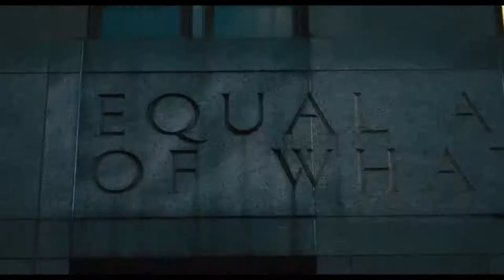NAKED SINGULARITY Trailer (2021)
Naked Singularity is a 2021 American comedy-drama film, directed by Chase Palmer in his directorial debut, from a screenplay by Palmer and David Matthews. It is based upon the 2008 novel of the same name by Sergio De La Pava. Wikipedia

Initial release: 4 November 2021 (Singapore)

Director: Chase Palmer

Adapted from: A Naked Singularity

Story by: Sergio De La Pava

Screenplay: Chase Palmer, David Matthews